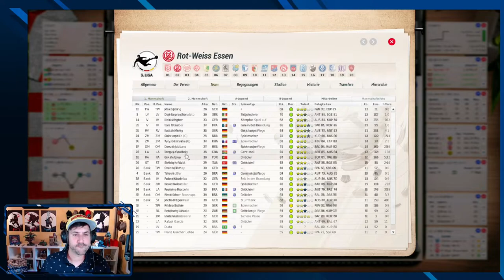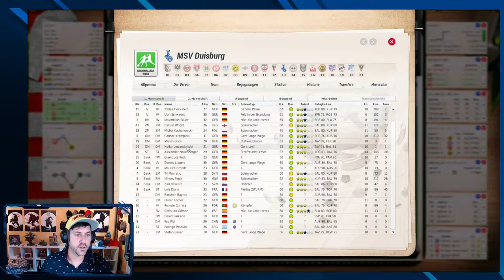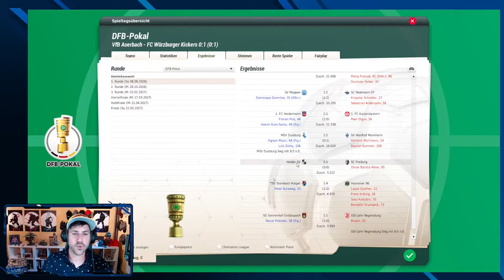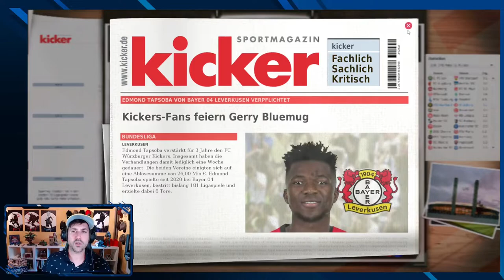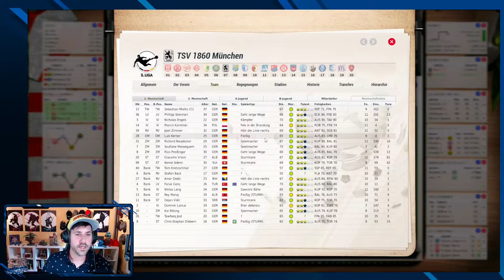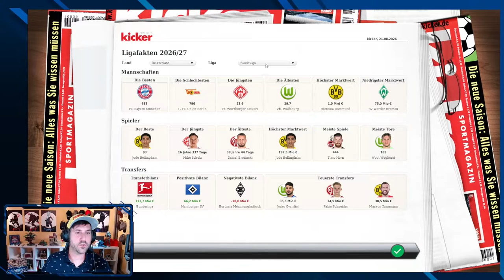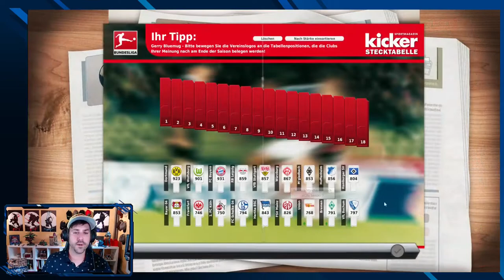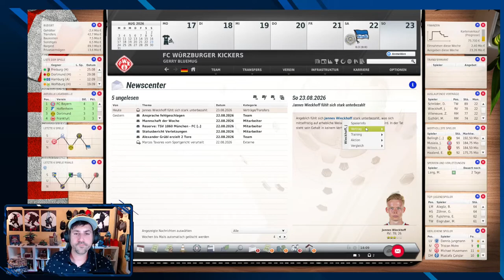Würzburger Kickers #127 - DFB Pokal und Ligastart - EA FUSSBALL MANAGER 21 - Bundesliga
- Game: Fußball Manager 13
- Entwickler: Bright-Future
- Publisher: EA Sports
- Genre: Wirtschafts- und Sportsimulation

Ihr wollt mich unterstützen? Ihr kauft sowieso oft Games bei Keysellern?